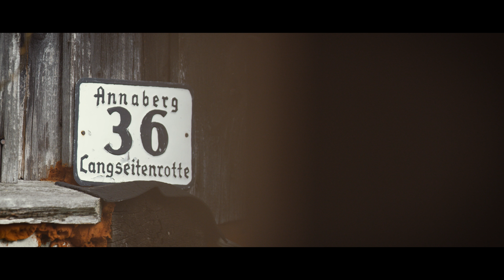Der Höchbauernhof im Wandel der Zeit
Seit 1635 ist die Familie Weber am Höchbauernhof ansässig, erzählt Altbäuerin Pepperl Weber der Österreich Werbung Tschechien. Auch die „Fremdenzimmer“ haben schon eine lange Tradition. Die Familie Weber hat ein kleines Museum für alte bäuerliche Geräte und Gegenstände eingerichtet. Dort kannst du dir anschauen wie es früher mal war. Schlafen tut man aber dann doch lieber im neu eingerichteten Gästezimmer…